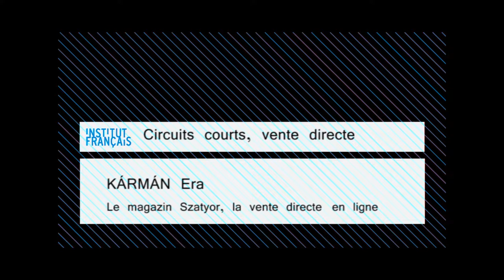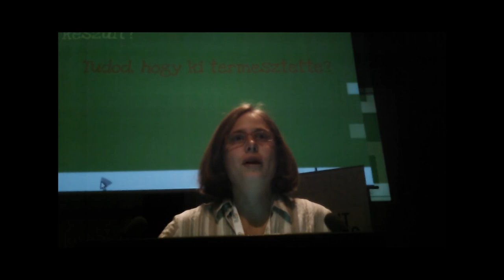Colloque circuits courts 4/10/12 - Partie 3 (après-midi) 1/4 Era KARMAN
A Budapesti Francia Intézet 2012. október 4-én konferenciát rendezett a rövid értékesítési láncok témájában a Vidékfejlesztési Minisztériummal, a Magyar Nemzeti Vidéki Hálózattal és a Francia-Magyar Kezdeményezésekkel együttműködve. A résztvevők száma meghaladta a 250-et, ami jól mutatja a rendezvény sikerét.